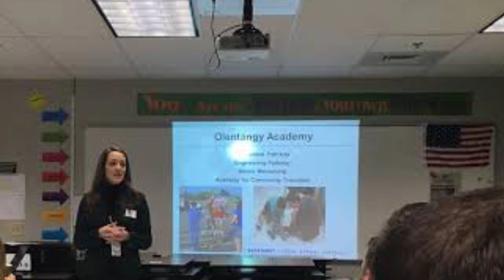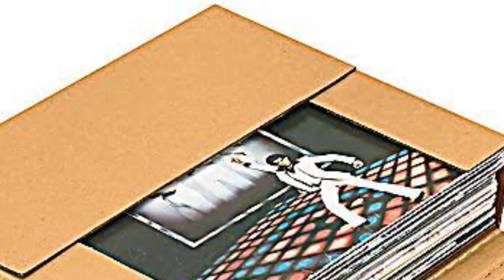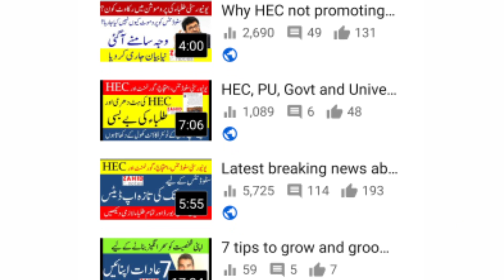AIOU all information so far: books, admission, exams, spring 2020, roll no slip etc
This video is about AIOU, Allama Iqba Open University students discussing admission 2020, admission last date, admission confirmation and books for BA, BSc, Matric, FA, FSc, B.Ed, M.Ed, MA, BSCS etc .Admission confirmation, dispatch books and roll No Slip of students discussed. AIOU new admission and latest exams news for BA, B.Com and B.Ed students is given here.

The keywords for this video include:
AIOU BA exams date and datesheet
AIOU admission 2020
AIOU news update
AIOU ba admission 2020 last date
AIOU roll no slip
AIOU B.Ed examination 2020